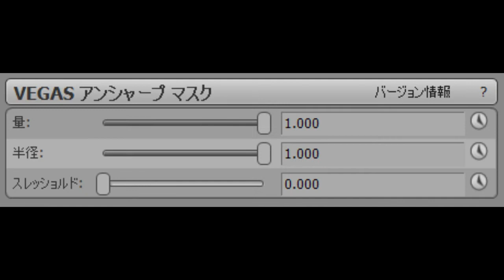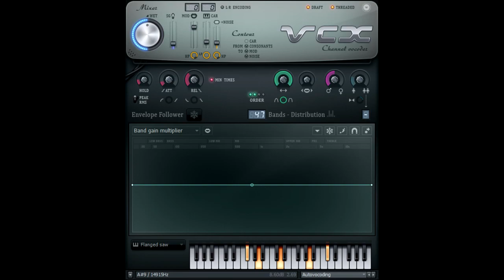How To Make 1.0 Adelon DUH